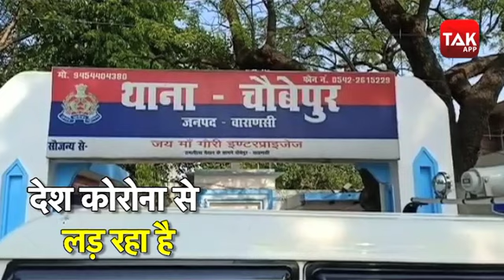Uttar Pradesh: वाराणसी में पकड़ी गई अवैध शराब, सामने आया बीजेपी नेता का नाम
वाराणसी के चौबेपुर में एक चौकाने वाली घटना सामने आई है...जिसमें बीजेपी युवा मोर्चा के जिला अध्यक्ष संजय गुप्ता के भाई संतोष गुप्ता को गिरफ्तार किया गया है| अवैध शराब तस्करी में पुलिस ने 12 पेटी देसी शराब जब्त की है|